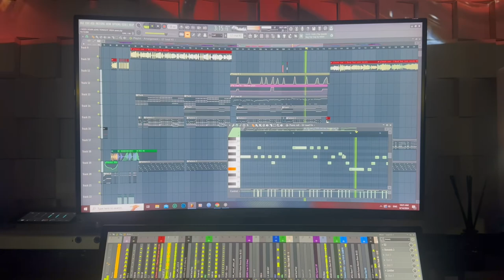Demo Vol.717 - I Need Your Love Tonight Remix Vinahey 2024 | NSTH